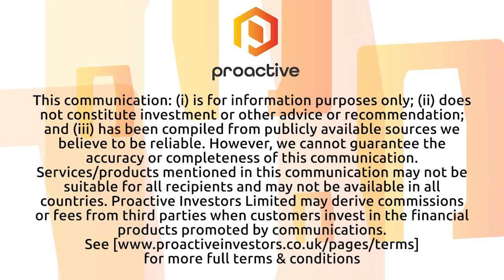Alkane Resources heralds another consistent gold production quarter at Tomingley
Alkane Resources Ltd (ASX:ALK) MD Nic Earner tells Proactive the Tomingley Gold Operations delivered another consistent production quarter with both the underground and open cut operations performing well. He adds that the Tomingley Gold Extension Project approval from the NSW Department of Planning and Environment is now expected in February and that the company is also looking forward to the initial mineral resource estimate at Kaiser.